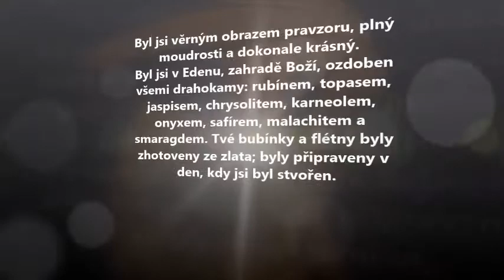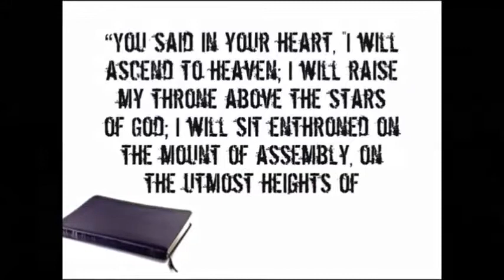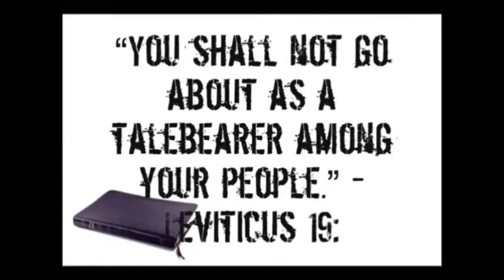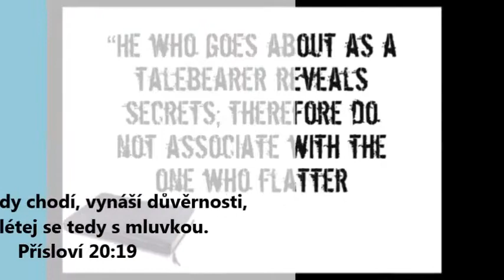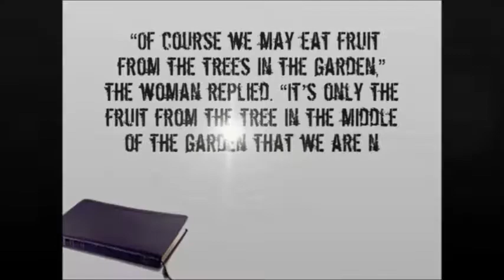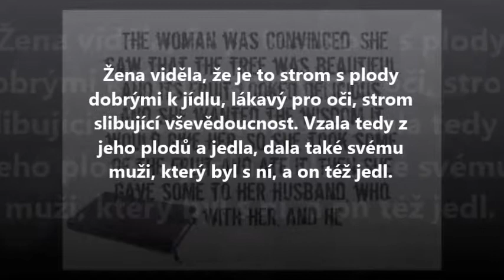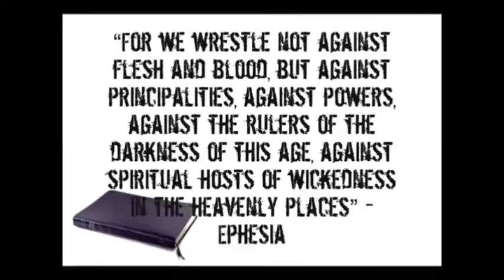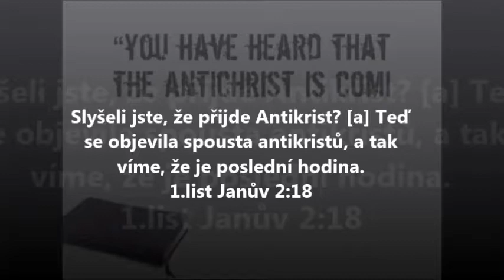Část 2-Lucifer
Pribeh Lucifera a jeho motivace.
Vylepsena verze audia prijde od ctvrteho dilu.